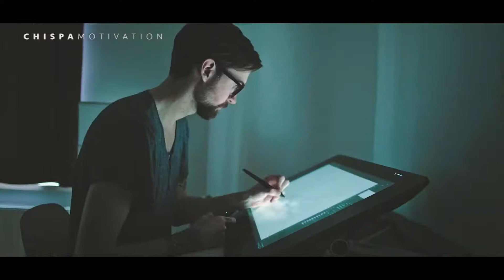OBSESSION Motivational 2020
Are you ready to transform your life in a way that will help you achieve fulfillment in your personal and professional life? Stop wishing for change and let us show you the way to BE the change!